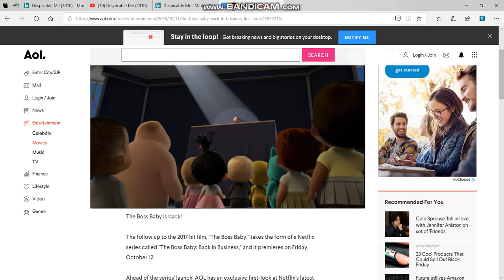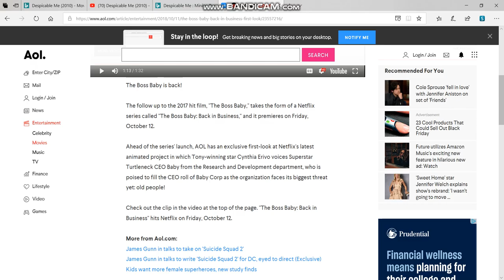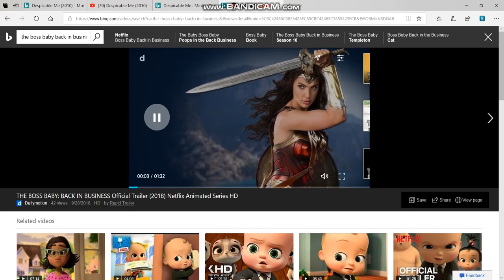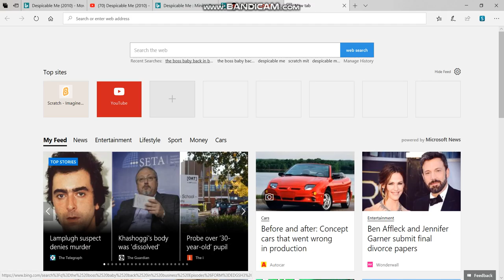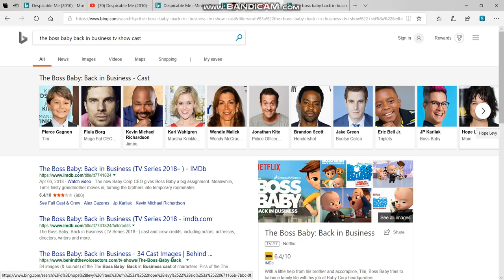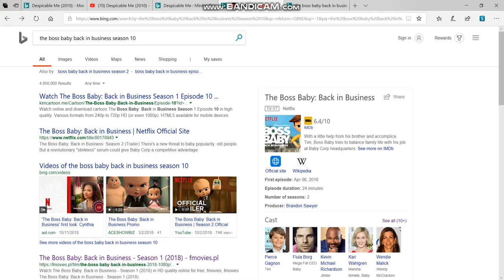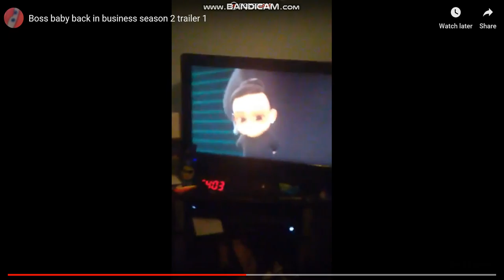The Boss Baby Preview_Dec 7th 2018!!